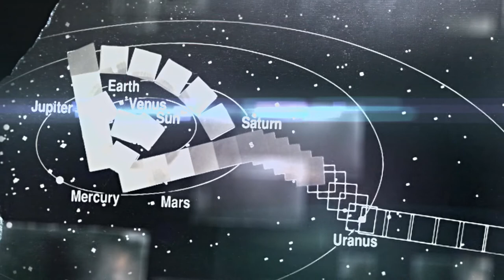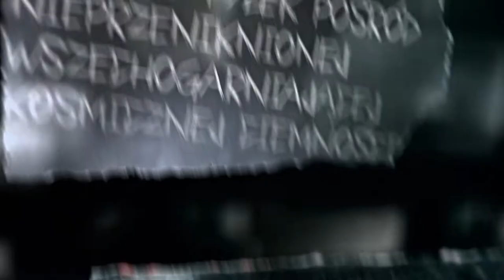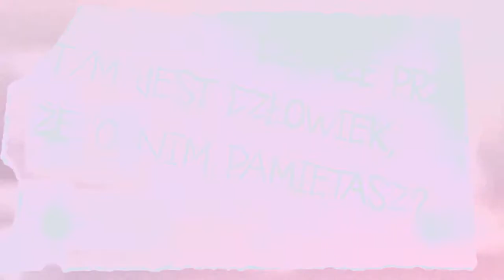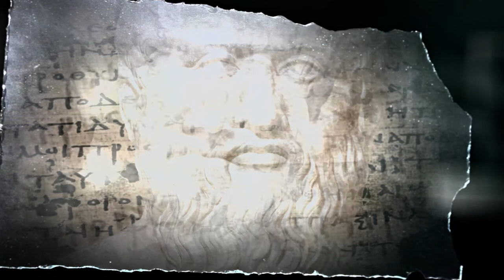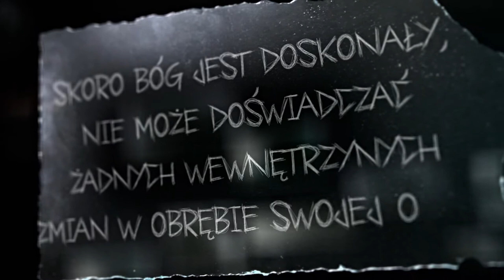DIGMA - #7 - Błękitna kropka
Ziemia unosi się jak samotna plamka w rozległym kosmosie. Ale czy jesteśmy naprawdę sami we wszechświecie?

DIGMA to seria krótkich filmów, która pozwala odkryć najistotniejsze pytania, które pojawiają się w naszych głowach. Zobaczyć. Poczuć. Zaangażować się. Przygotuj się na zmianę!

Tytuł oryginalny: Pale Blue Dot
Mówca: Ty Gibson
Tłumaczenie: Klaudia Głowacka-Walaszczyk
Lektor: Arkadiusz Piętka